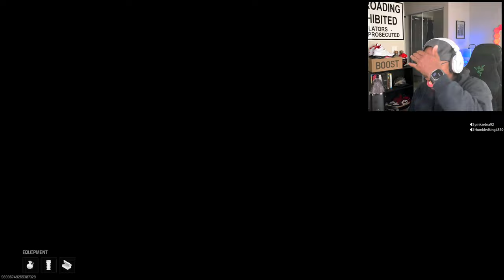MWIII Multiplayer...nothing but free-for-all!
PS5 Modern Warfare III Multiplayer